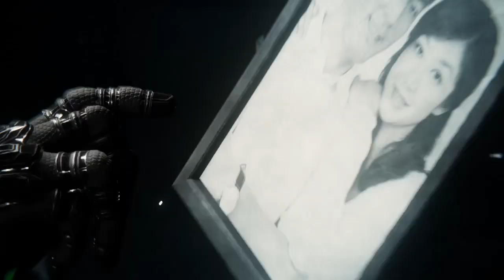Spider-man Gameplay Part 19- Martin Li